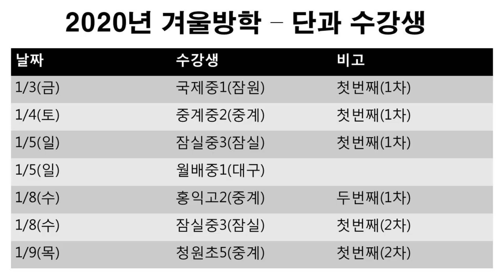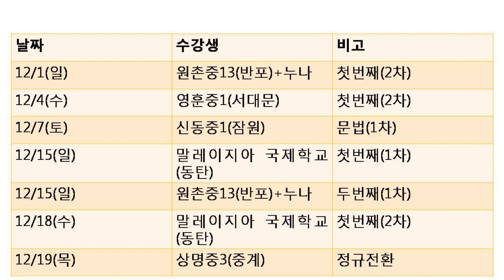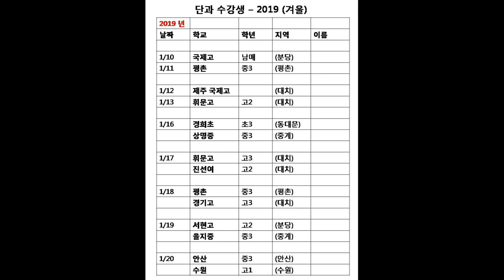중계영어학원,중계동영어학원,중계동학원,은행사거리영어학원,중계동영어,[1일 1000단어] 소개 - 수강학교 list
1일 1000단어 [ 대치기억영어 ]

10년동안
3000명의 학생들을
1대1 맞춤 수업으로

1일 1000단어 - 고등100 / 중등 80 / 초등 70 (초4이하 60)